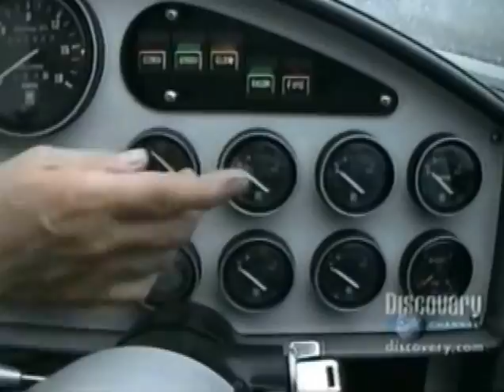Dobbertin Surface Orbiter - Mild to Wild in 55 Hours and Monster Garage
In June of 1991, (11 years before Monster Garage) Rick Dobbertin and a hand picked crew of car-crafters transformed a stock Ford F-150 pickup into a full-bore pro-streeter at the 1991 Street Machine Nationals - in only 55 hours!
The Dobbertin Surface Orbiter was the first vehicle featured on Monster Garage's spin-off show, Monster Nation, that aired in August of 2003.